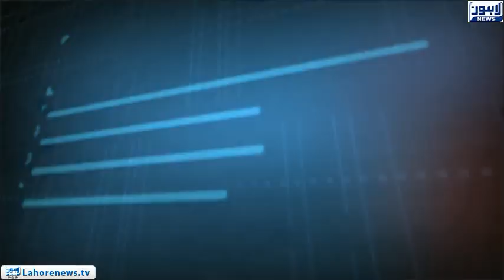Tamasha - Part 02 - Lahore's historic railway station became a stronghold of the problem